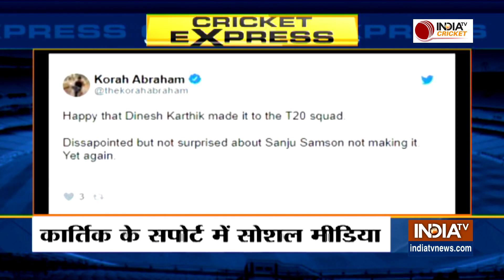CRICKET EXPRESS : Team India का ऐलान, 'DK', Umran और Arshdeep की लगी लॉटरी, Dhawan का कटा पत्ता...